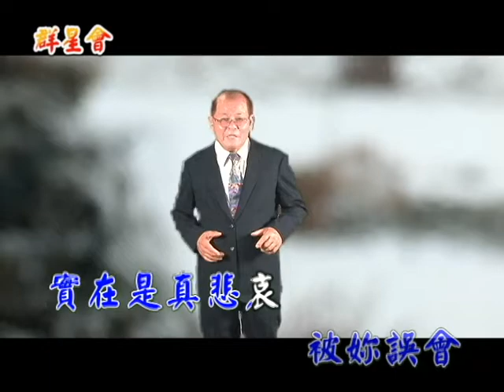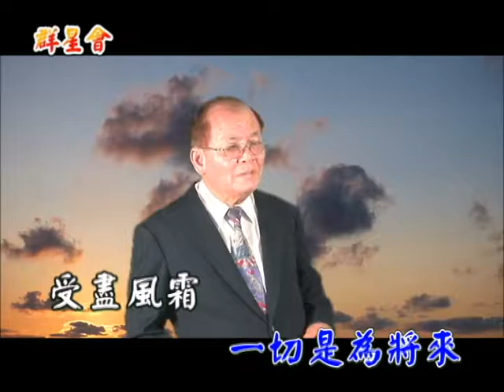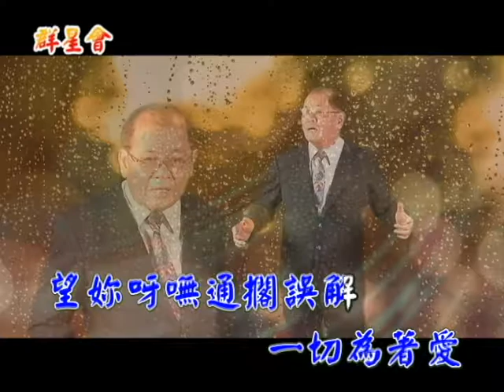海克拉斯-金曲之星~嘸通擱誤解MV(主唱:詹國進)